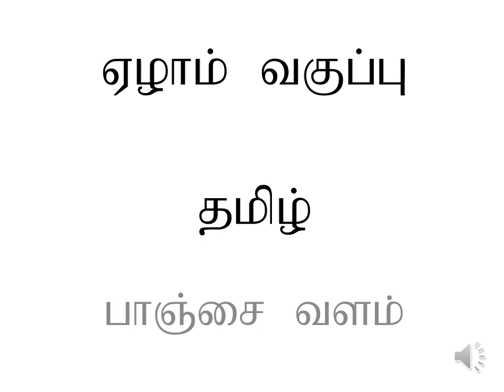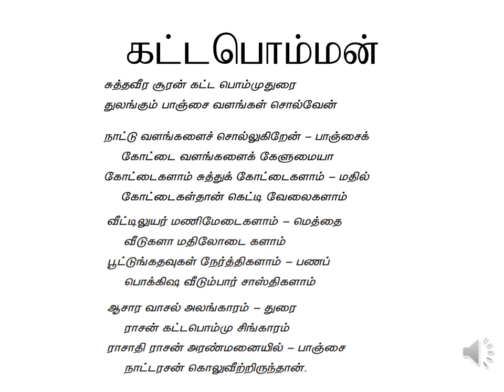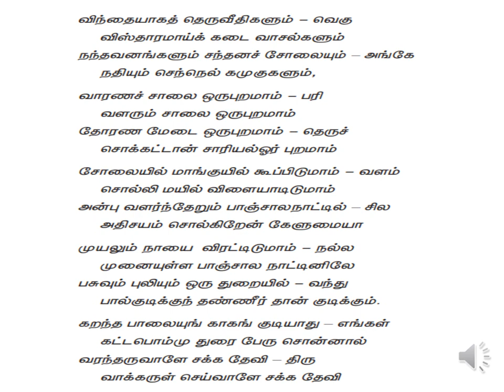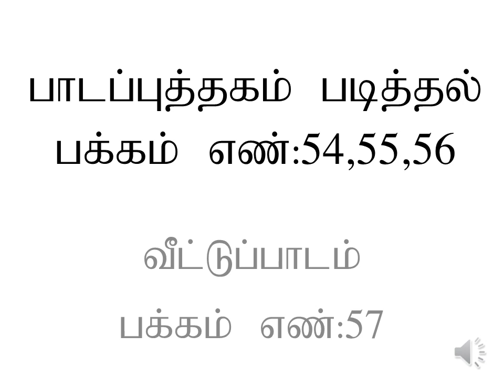ஏழாம் வகுப்பு இயல் -3. பாஞ்சை வளம் பாடல்